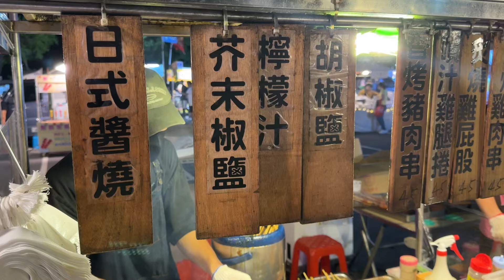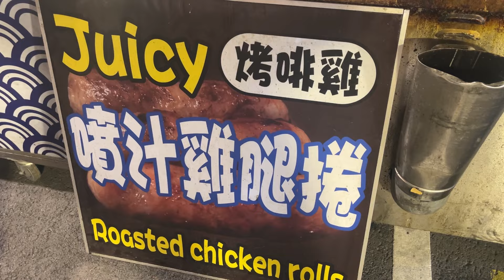Amazing ! BBQ Skewers, Roasted Chicken Rolls - Taiwanese Street Food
超香超好吃 ! 噴汁雞腿卷, 烤雞肉串 - 台灣街頭美食

新竹後站夜市
新竹市東區公竹路
Hsinchu City, Taiwan